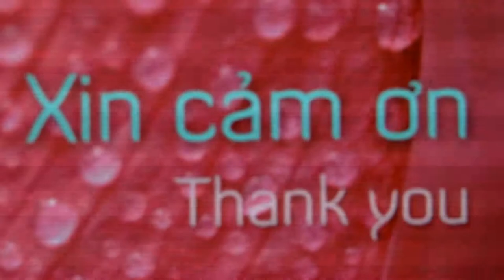Cảm Ơn! Thanks